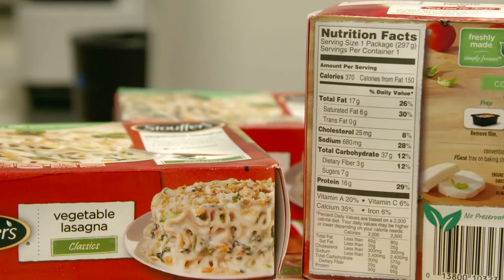Nestlé Food Safety in Action: Behind the Label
Nestlé's Quality Assurance Center in Dublin, Ohio uses a variety of tests on food safety and food quality - we ensure that what you see on your food label is accurate and safe for your family.